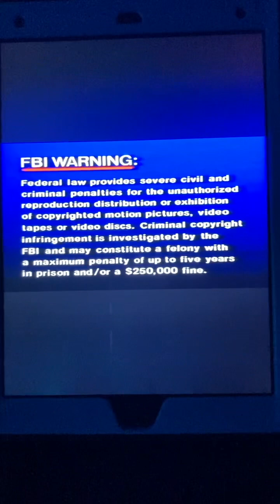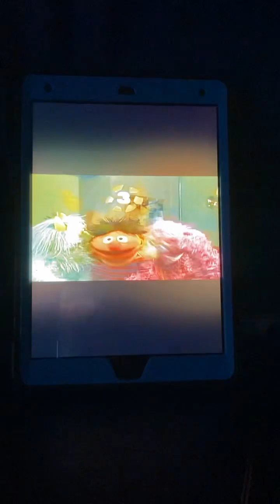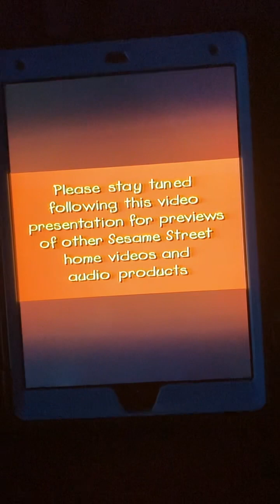Opening to Elmo’s world Families Mail & Bath Time 1999 VHS